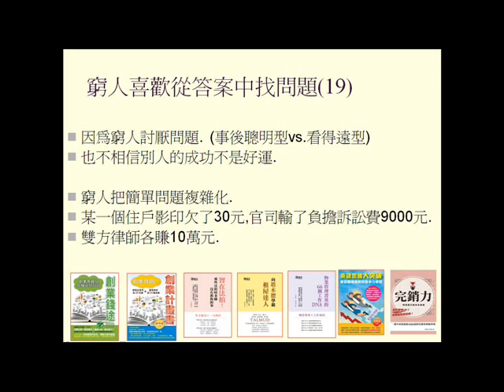窮人喜歡從答案中找問題19(更多經驗分享請參考智在法拍一書)